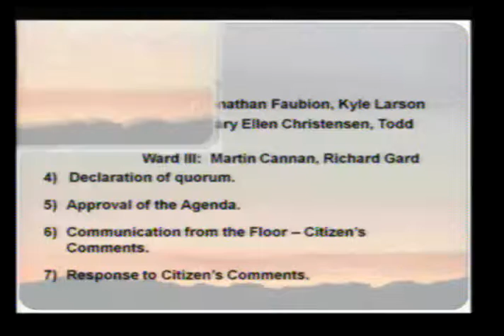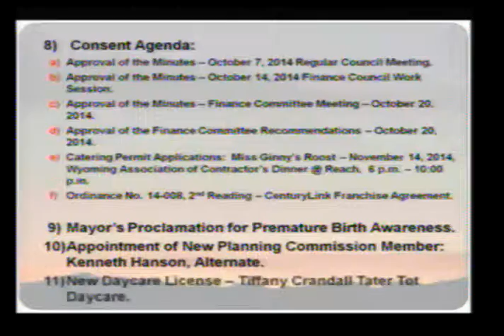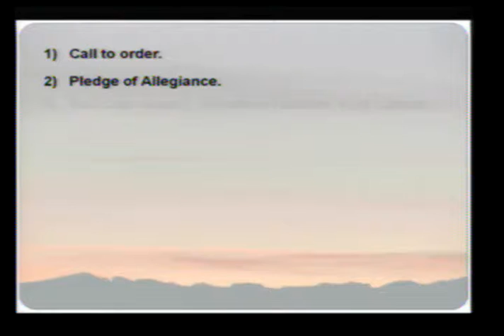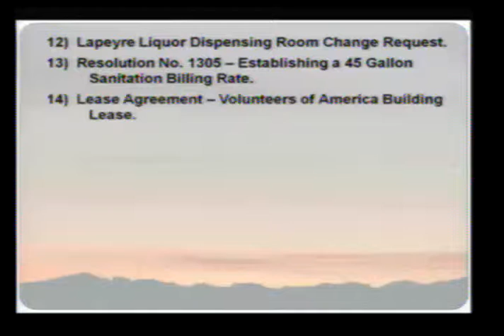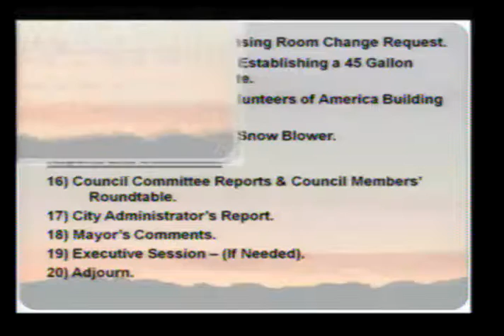10/21/2014 Riverton, WY City Council and Finance Meeting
Regular meeting of the Riverton, WY City Council on October 21, 2014, with meeting of the Finance Committee on October 20, 2014.